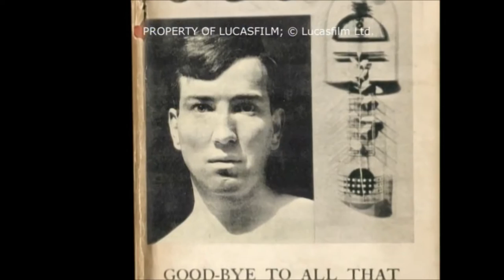Robert Graves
A profile of the British War Poet and prolific writer, Robert Graves.